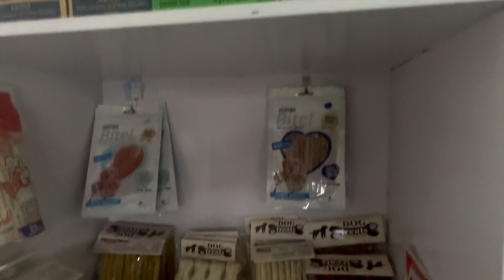Lab Female Puppy is available for sale in Hyderabad | Hyderabad Pets World | 9347522892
Hi friends,
Lab female single bone puppy is available for sale in Hyderabad.